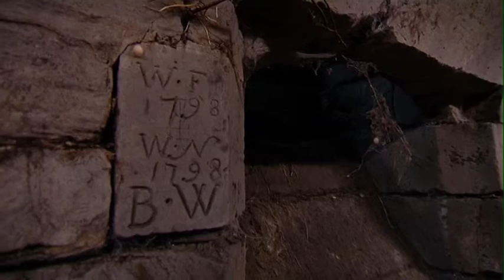Old Leicester Castle and Court House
A look inside the old Leicester Castle and Court House building.